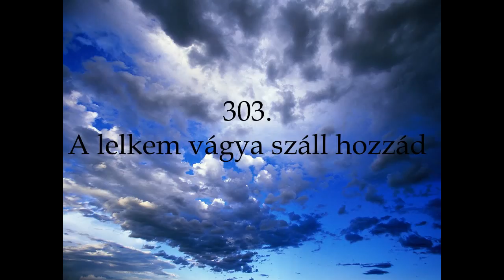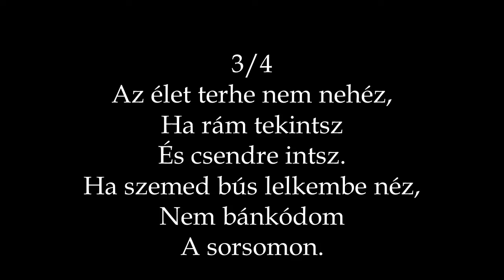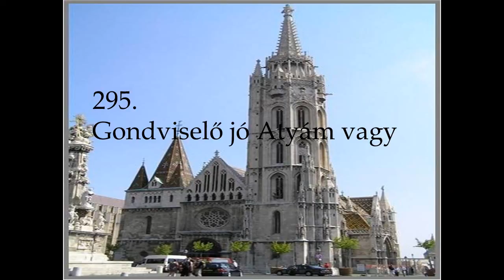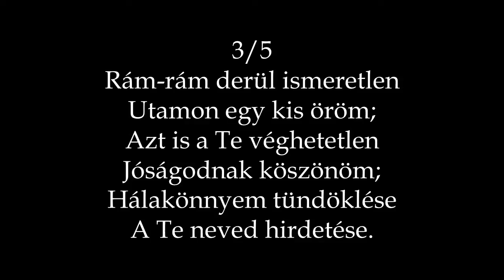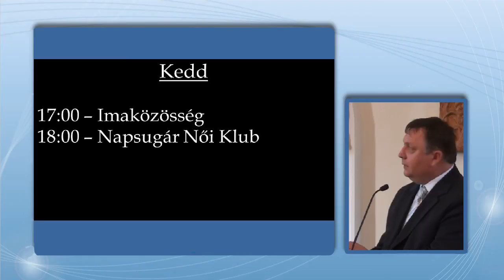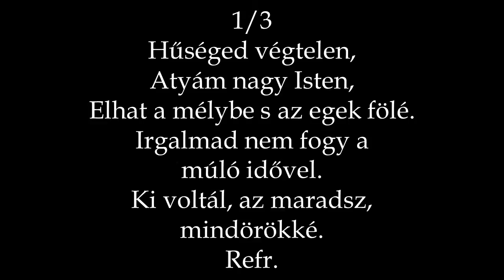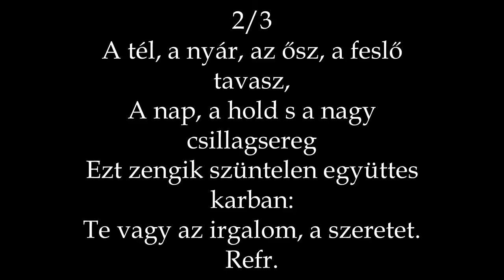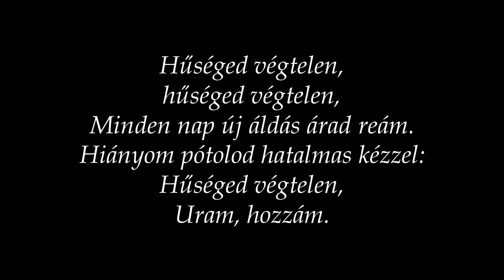RBGY 2016 04 17 du